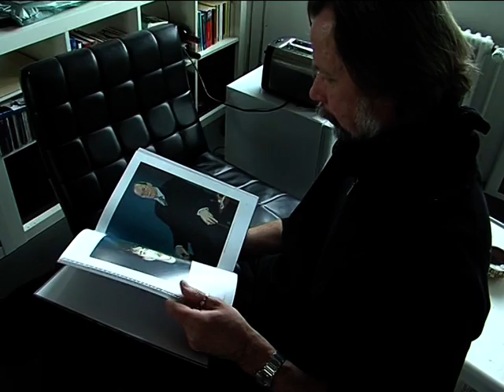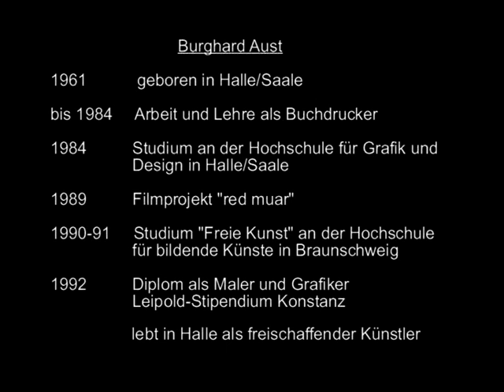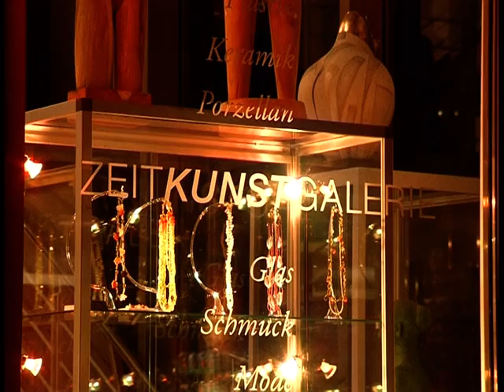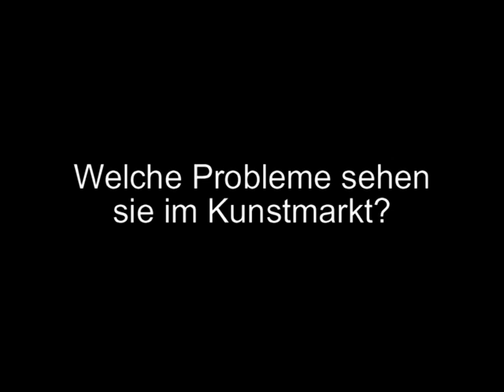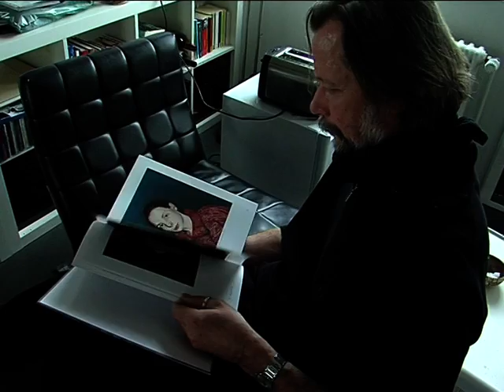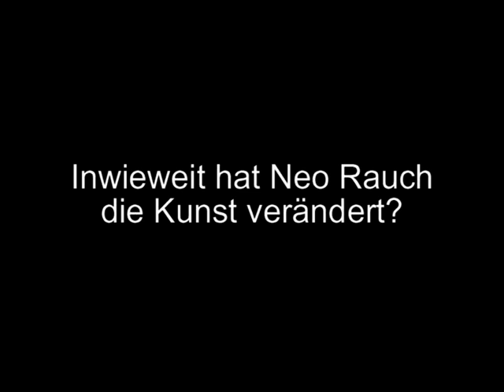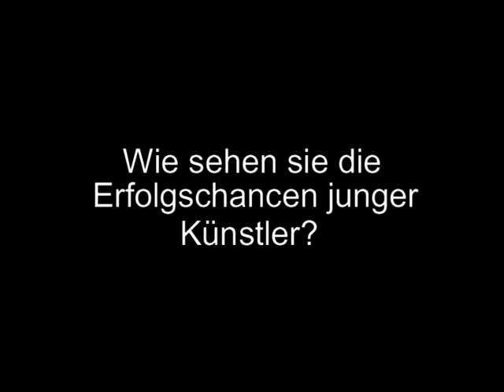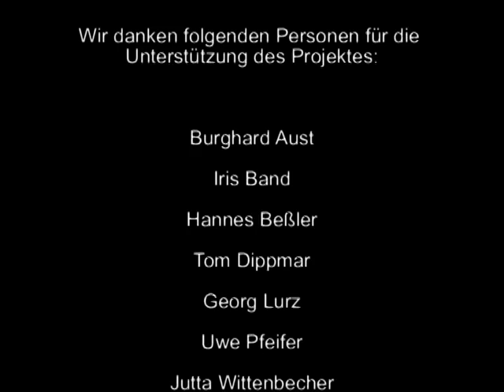Stil und Kunst - Künstlerportraits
Künstler im Portrait
Die Maler und Grafiker Uwe Pfeifer, Iris Band und Burghard Aust aus Halle geben Auskunft zu ihrem Schaffen.